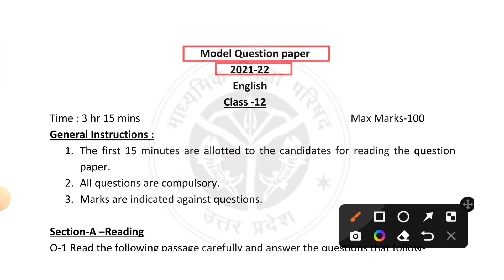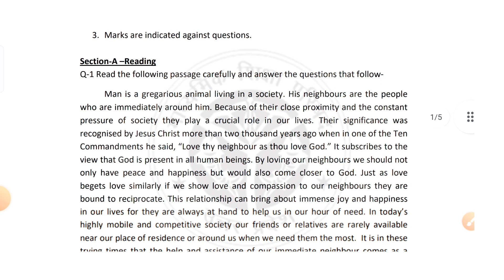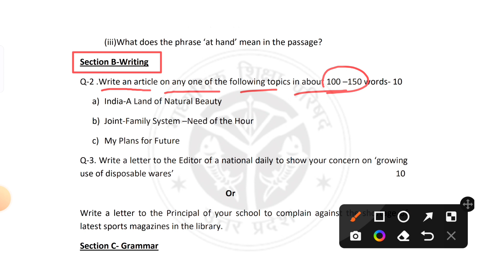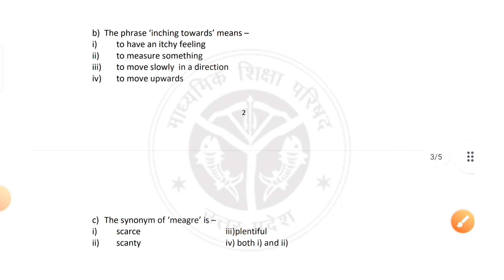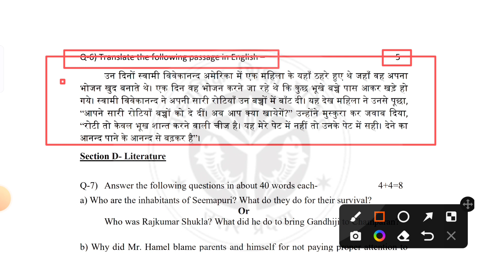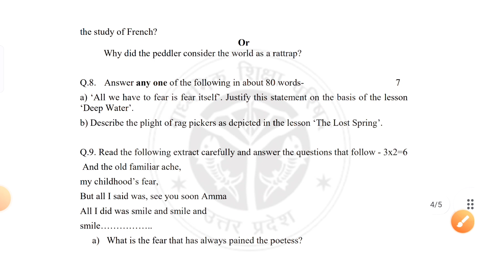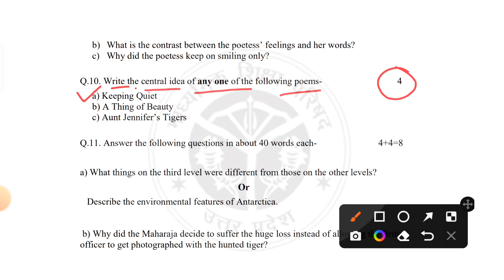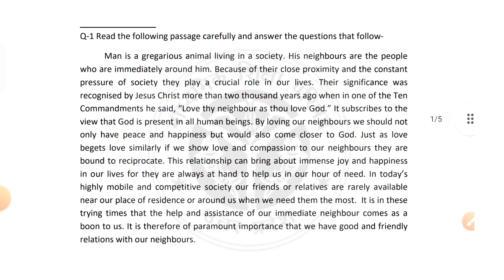12th English मॉडल पेपर 2023//class 12th English modal paper 2023//बोर्ड ने जारी किया मॉडल पेपर 2023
12th English मॉडल पेपर 2023//class 12th English modal paper 2023//बोर्ड ने जारी किया मॉडल पेपर 2023
💥about video : is video mein ham class 12th English ka model paper bataya hun jismein yah bhi bataya hun ki aap sabhi ka paper mein kitne question aur kitne number ke aaenge video ko jarur pura dekh le exam mein jaane se pahle 🔥

💥topic cover ✔️
1 ) 12th English मॉडल पेपर 2023
2 ) class 12th English modal paper 2023
3 ) बोर्ड ने जारी किया मॉडल पेपर 2023
4 ) 12th english model paper 2023
5 ) 12th english model paper
6 ) class 12 english model paper 2023
7 ) class 12th english model paper 2023
8 ) bseb class 12th english model paper 2023
9 ) class 12th english model paper up board 2023
10 ) 12th english model paper 2023 up board
11 ) 12th class english model paper 2023
12 ) 12th english model paper up board
13 ) up board 12th english model paper 2023
14 ) up board official model paper 2023
15 ) class 12 english model paper
16 ) up board class 12th model paper 2023
17 ) up board pariksha 2023